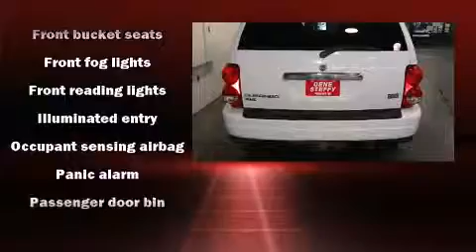2005 Dodge Durango SLT in Fremont, NE 68025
Gene Steffy Chrysler Jeep Dodge RAM
2545 East 23rd Avenue South
in Fremont, NE 68025

Step into the 2005 Dodge Durango. It features an automatic transmission, 4-wheel drive, and a powerful 8 cylinder engine. It distinguishes itself from the competition with features such as: a rear window wiper, front bucket seats, tilt steering wheel, power windows, remote keyless entry, cruise control, and much more. Third row seats provide an even greater maximum passenger capacity. Dodge ensures the safety and security of its passengers with equipment such as: dual front impact airbags, a panic alarm, and 4 wheel disc brakes with ABS. It also arrives with a Carfax history report, providing you peace of mind with detailed information. You will have a pleasant shopping experience that is fun, informative, and never high pressured. Stop by our dealership or give us a call for more information.